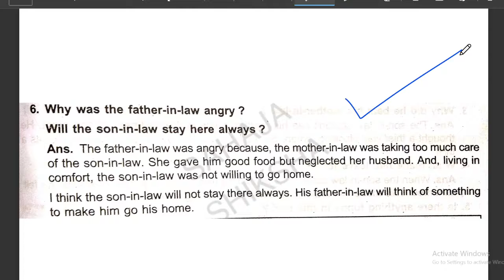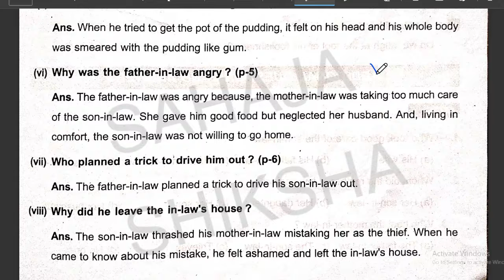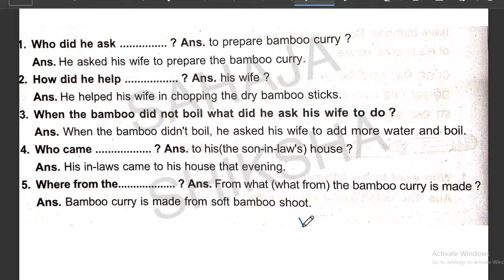THE FOOLISH SON-IN-LAW Class 6 English lesson 2 SGP- 1 2 3 questions answer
@sahaja sikhya
Welcome to sahaja sikhya .Odia study channel ,for your study .It is a study channel that helps students to easy learn in odia . In this channel we make videos of study .In this channel we make videos for 6th class,7th class,8th class,9th class,10th class.

 Sahaja Sikhya